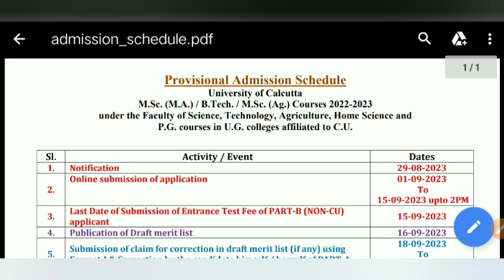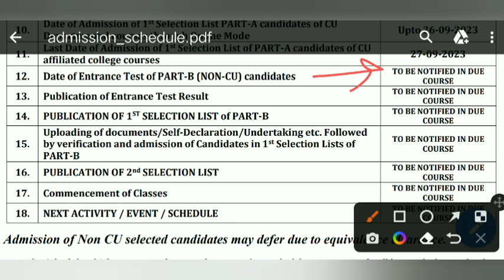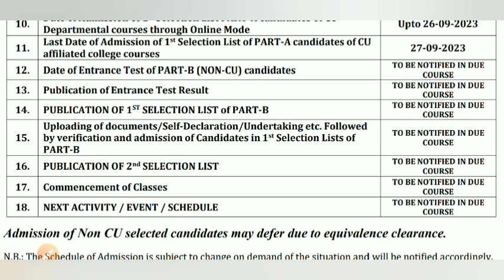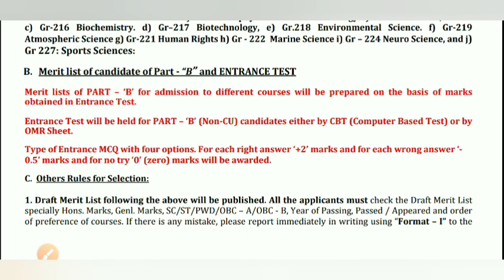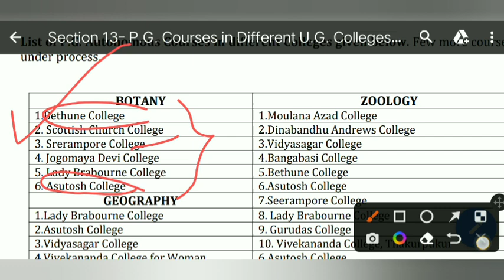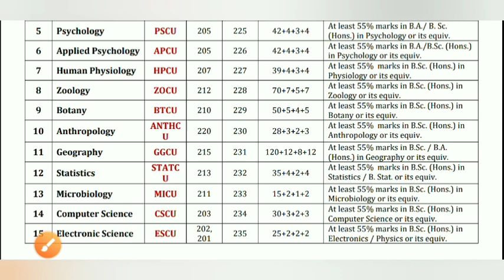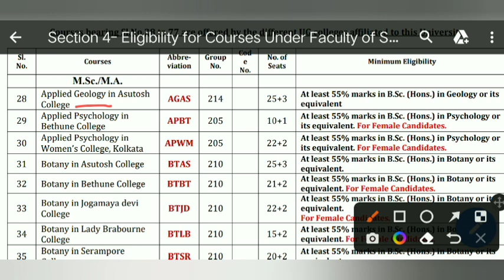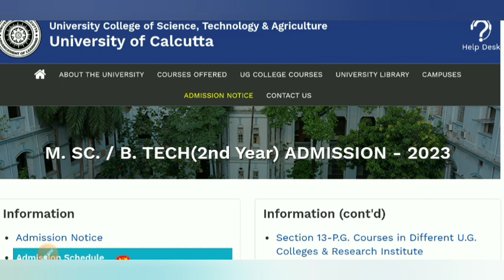Msc Admission Calcutta University 2023-24, Exam details, syllabus, Strategy, Course wise college